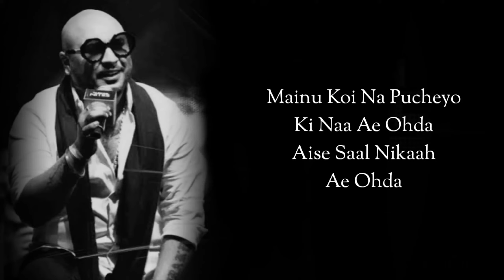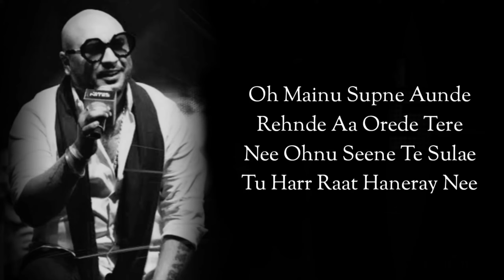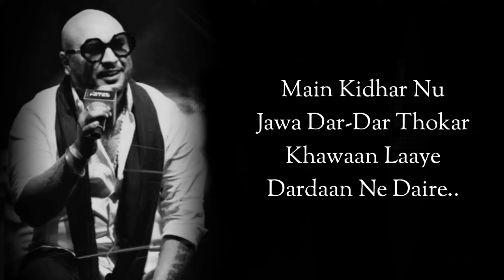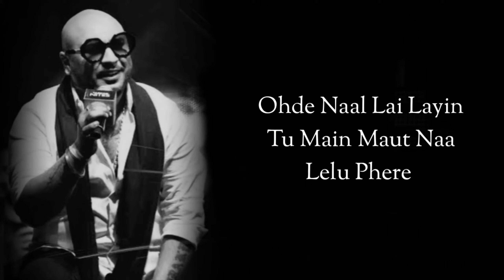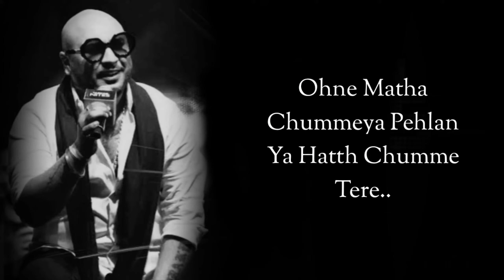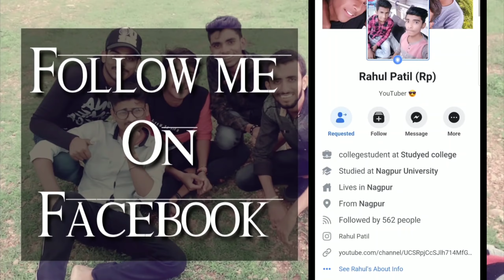HATH CHUMME COVER LYRICS B PRAAK, JAANI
MGAS -